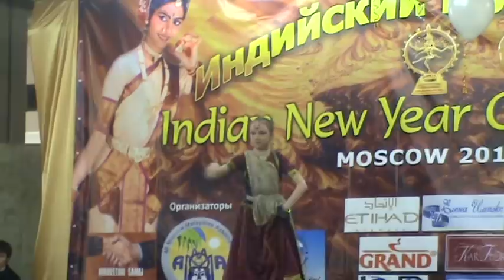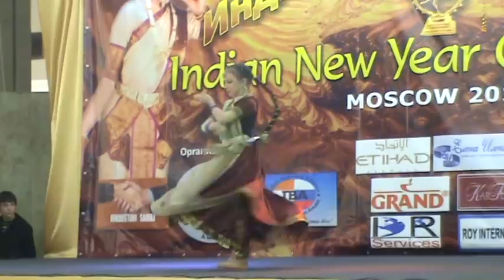Victoria Anisimova Onam Moscow Krishna Bhajan and Kathak Recital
Kathak and bhajan choreoraphy by Guru Ashwani Nigam